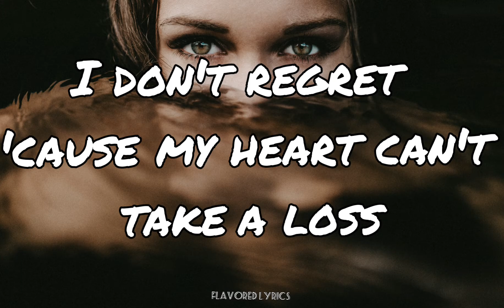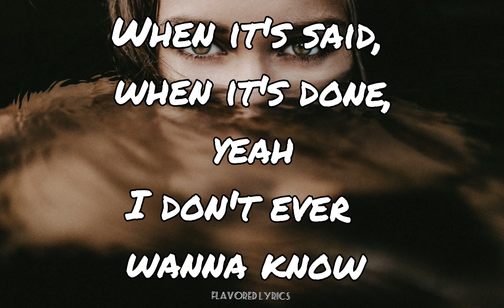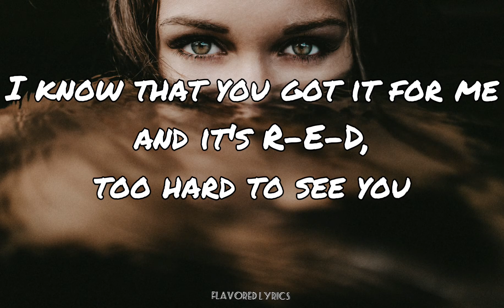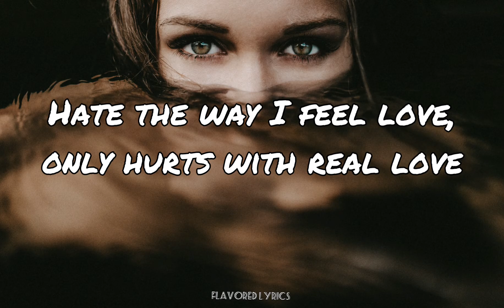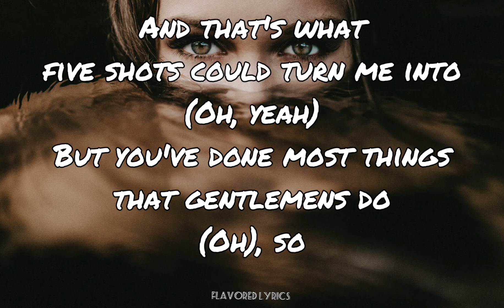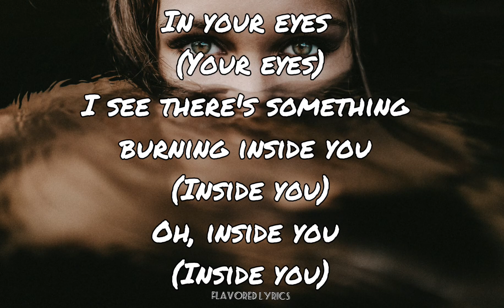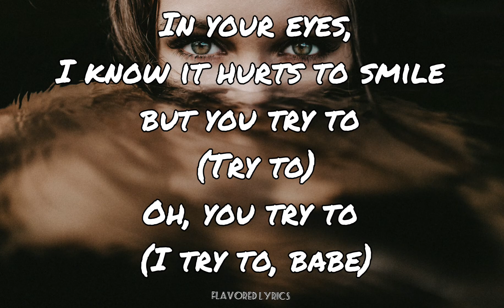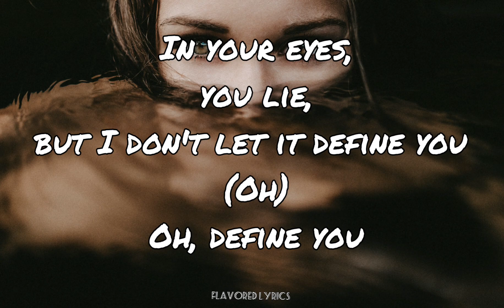In Your Eyes Remix feat. Doja Cat (Lyrics) - The Weeknd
Official audio for The Weeknd's “In Your Eyes” Remix feat. Doja Cat - available everywhere now

We are flavored lyrics a french based music project..

Doja Cat & The Weeknd - in your eyes remix

Oh
Yeah

I just pretend that I'm in the dark, and

I know it hurts to smile, but you try to
You lie, but I don't let it define you

[Verse 2: Doja Cat & The Weeknd]
I never lied when I cried to you
And I know you cried, too (Know you cried, too)
You're really nice, just couldn't get now you're new
Always had to say "Bye" to you (And I taught myself to say)
Love the way you're talkin', love your style but, ooh, babe
I know that you got it for me and it's R-E-D, too hard to see you
Hate the way I feel love, only hurts with real love
And he's taking every part of me, when you look, you can see love
One day, I'm giving you space
And the next day, you're giving me faces
And I like parties, not this place is
Comin' out of my bed for you to get wasted
I (Can't stop staring at you)
It's like I forgot that staring is rude
And that's what five shots could turn me into (Oh yeah)
But you've done most things that gentlemens do, so (Oh)

I would never let you know (Let you know)

In your eyes (Your eyes)
I see there's something burning inside you (Inside you)
Oh, inside you (Oh, inside you)
I know it hurts to smile, but you try to (Try to)
Oh, you try to (I try to, babe)
You always try to hide the pain (Oh, oh)
You always know just what to say (Oh yeah)
In your eyes, you lie, but I don't let it define you (Oh)

Oh